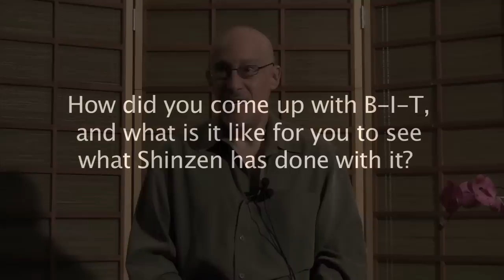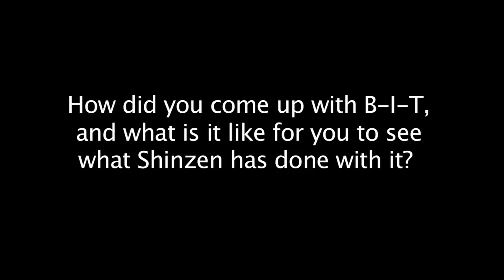Peter Marks on the Origins of Body-Image-Talk (BIT) ~ Shinzen Young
Shinzen introduces Peter Marks, a long-time Shinzen student and mindfulness meditation teacher who was one of the people responsible for bringing Shinzen to teach in Canada.

Shinzen has said that 40 - 50% of his best ideas come from his work with students. Peter contributed to the separation of thinking into the image and talk aspects. B-I-T or Body-Image-Talk (which later became Touch-Feel-Image-Talk, and then that was folded into the broader See-Hear-Feel) arose out of that initial exchange that Peter shares with us.

Shinzen has been an innovator and an experimenter who has, over the years, constantly changed, tweaked, and fine-tuned his teachings. Peter shares that "several of us oldies" are using versions of Shinzen's teachings which disappeared on the cutting floor ages ago.

Filmed in Nov. 2009 at Mt. Carmel Spiritual Centre in Niagara Falls.